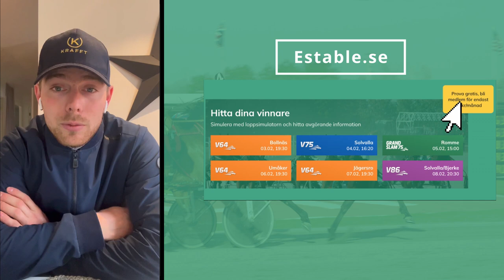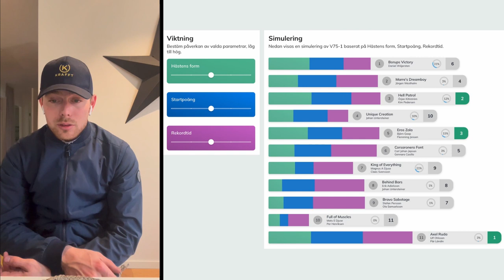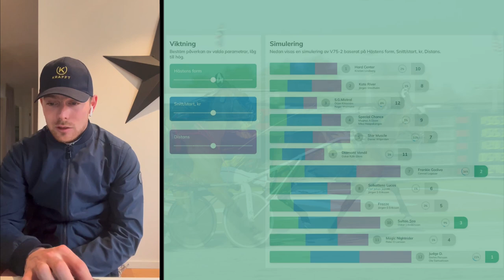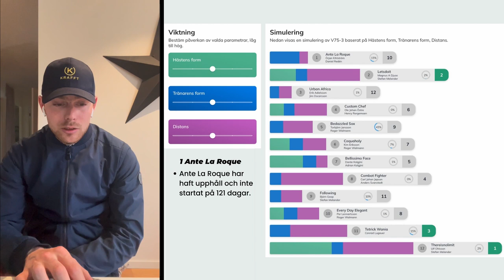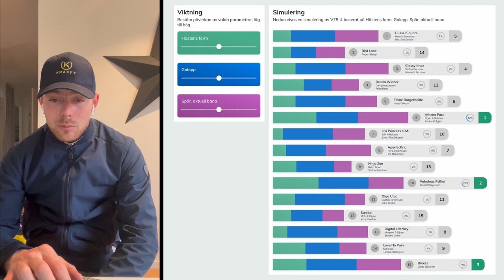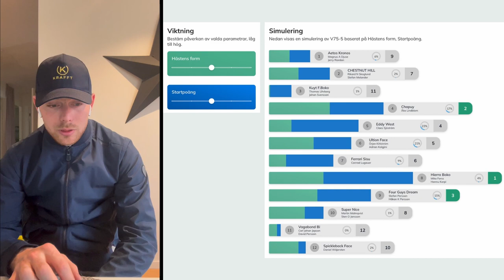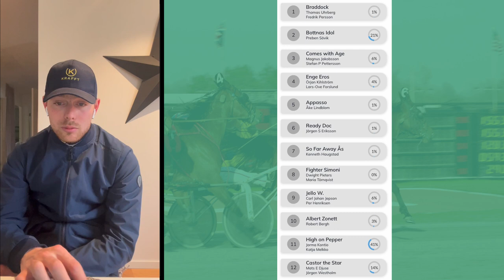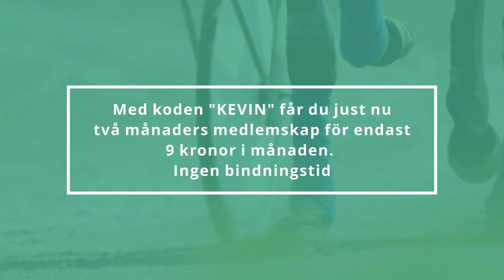Vinnarspåret - V75 Solvalla 25 Mars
Mängder med finaler i helgens V75 trav på Solvalla!
Kevin Oscarsson tar lopp simulatorn till hjälp och går igenom samtliga avdelningar och ger sina tankar och tips inför omgången.

Ta rygg på Estable! Se våra andelsspel här